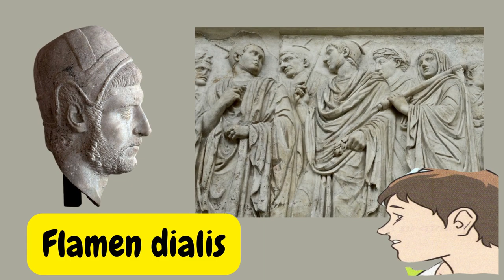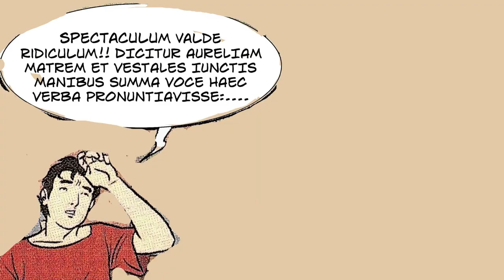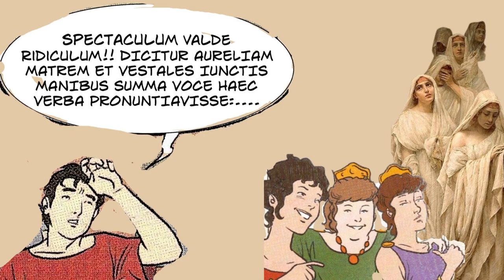La clemenza di Silla (prima parte, nuova versione)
Le immagini sono tratte dal manuale Video Lego Disco di Pepe-Vilardo. Introduzione allo studio dell'infinitiva.